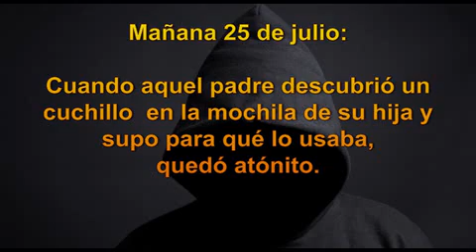Natalicio Simón Bolívar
Textos realizados por Ramiro Díez Velázquez.